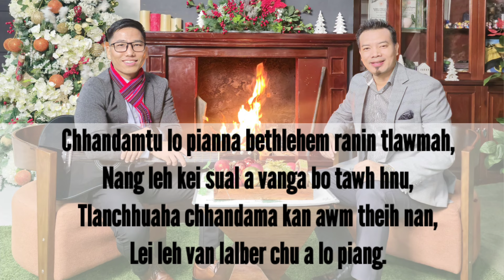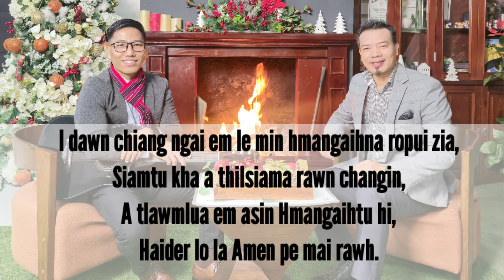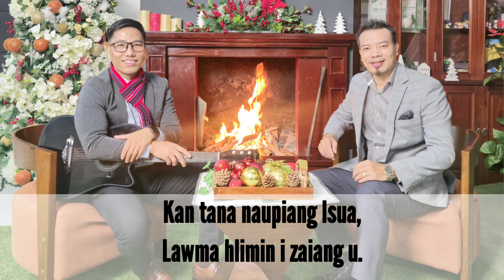CHHANDAMTU LO PIANNA KARAOKE (KRISMAS HLA THAR) TBCA & PBKA